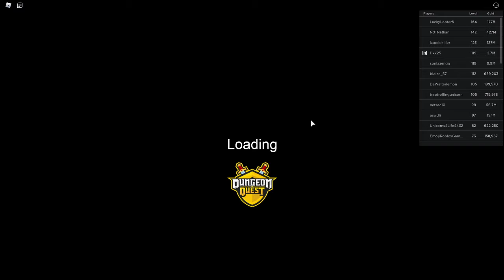Ep3 good luck???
im not much of a warrior in dq